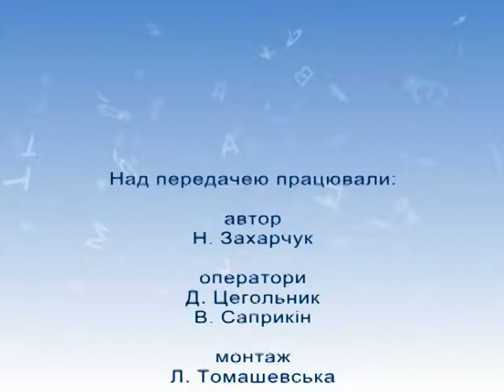Рідна мова (Новорічніі вітання, Фаріон 3) 29.12.16